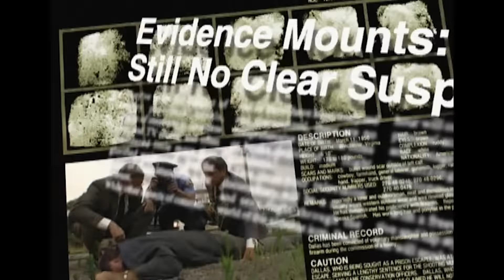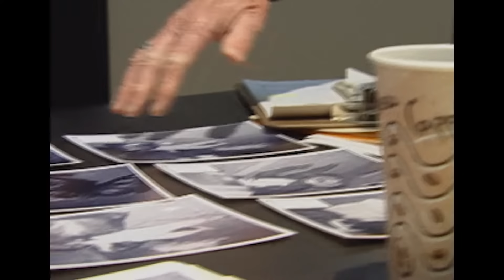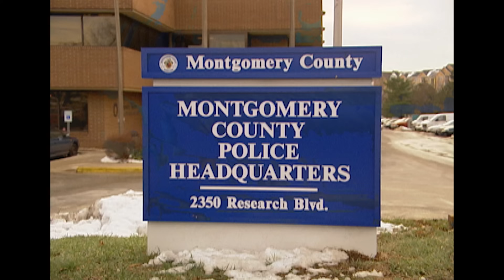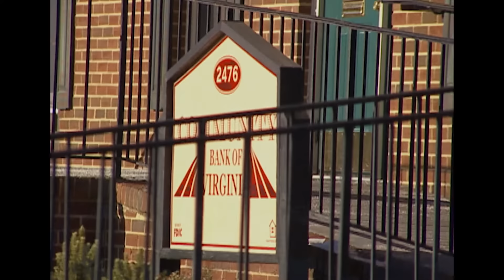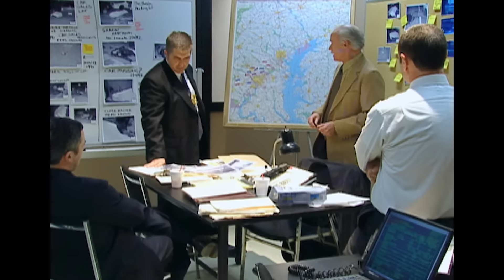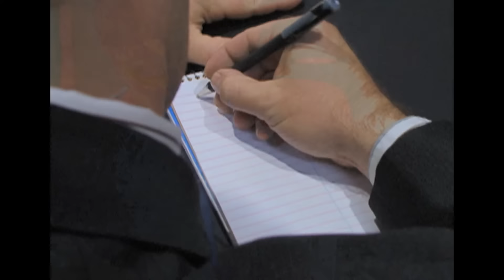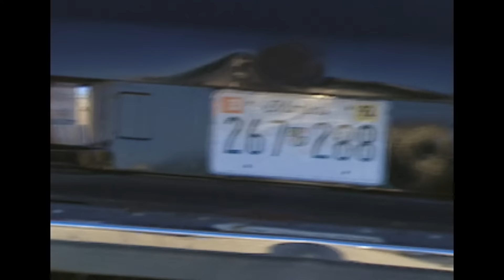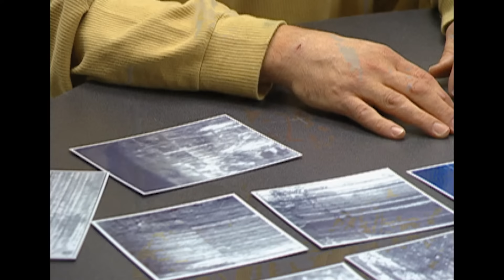True Crime Doku: Der Vorort Horror | The FBI Files | Real Crime Deutschland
1992 wurde eine Professorin aus Washington, D.C. erschossen, als sie versuchte, in ihr Auto zu steigen - der jüngste Vorfall in einer Reihe von gewalttätigen Autodiebstählen. Eine Woche später raubte ein Mann eine Bank aus, und die Überwachungskameras erfassten dasselbe Fahrzeug als Fluchtwagen.

Die "FBI-Files" ist eine amerikanische Dokudrama-Serie, die einen Blick hinter die Kulissen des Kriminalitätslabors des Federal Bureau of Investigation wirft. Echte FBI-Fälle werden durch Nachstellungen und Interviews nacherzählt, aufgrund der sensiblen Natur der Sendung wird Zuschauerdiscretion empfohlen.

00:00 Intro
01:35 True Crime Doku: Der Vorort-Horror
49:30 Outro

Real Crime Deutschland ist dein neuer Channel für die unglaublichsten Verbrechen, die kaltblütigsten Morde und die schockierendsten Betrüge. Erlebe die dunkelsten Abgründe der menschlichen Psyche und erfahre, wie die Wahrheit ans Licht kommt. Willkommen in deinem ultimativen True Crime Erlebnis!

Dreimal pro Woche gibt es hier die besten True Crime Dokus auf Deutsch.